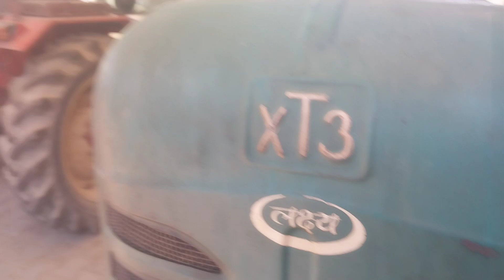Old Tarcater | पुराने ट्रेक्टर बेलारूस T25 DT14 ( लक्ष्य )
पुराने ट्रेक्टर बेलारूस T25 DT14